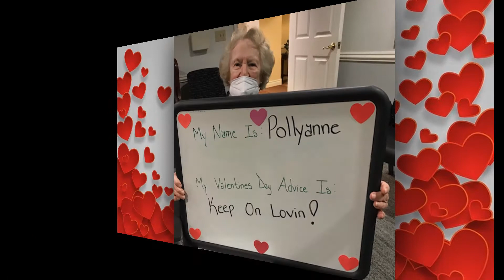Senior Thoughts About Valentine's Day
Samaritas Senior Living residents of Bloomfield Hills share their advice for Valentine's Day.